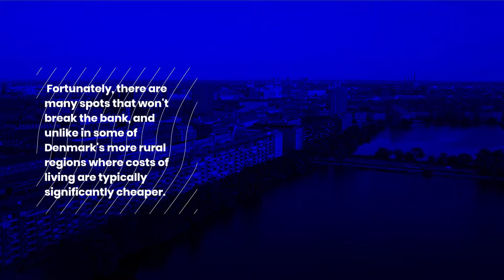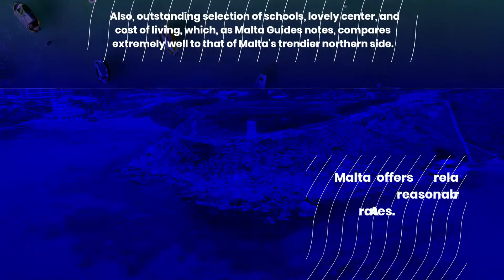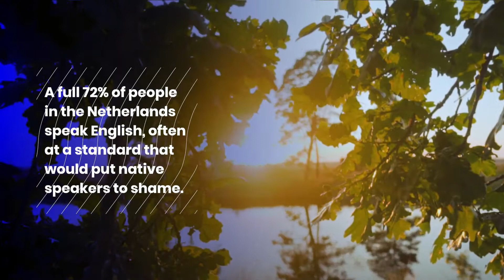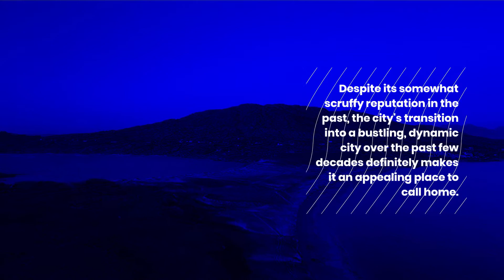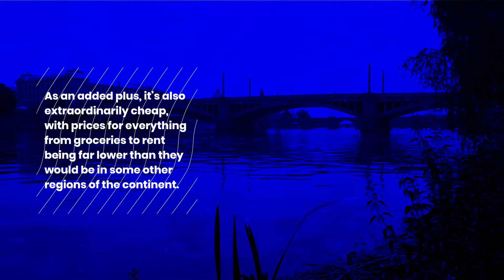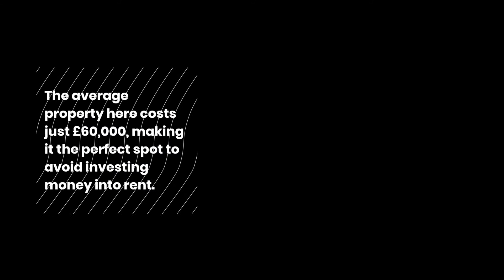10 Cheap Places To Live In Europe That Are English Speaking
10 Cheap Places To Live In Europe That Are English Speaking
Looking to live abroad and experience all that Europe has to offer? Well we have 10 great options were the locals speak English make the move an easier transition.
1. Copenhagen, Denmark
2. Birgu, Malta
3. Gibraltar, British Overseas Territory
4. Delfzijl, Netherlands
5. Umea, Sweden
6. Londonderry, Northern Ireland
7. Ferndale, Wales
8. Prague, Czech Republic
9. Castlerea, Ireland
10. Shildon, England